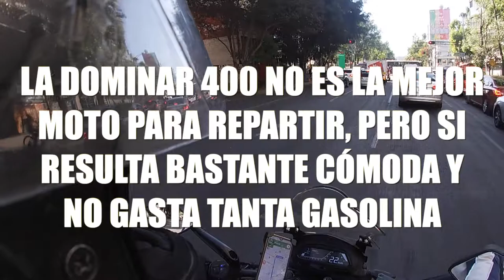Repartiendo en DOMINAR 400 UG// observaciones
En este video te muestro un poco de mi camino repartiendo en mi moto dominar 400 para la aplicación de rappi